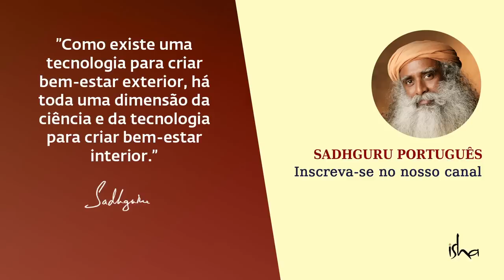Como Tomar Uma Decisão Que Você Não Vai Se Arrepender? | Sadhguru Português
Como decidir que metas estabelecer em sua vida? Sadhguru observa como podemos tomar estas decisões de modo que não tomemos decisões erradas, das quais nos arrependeremos mais tarde.